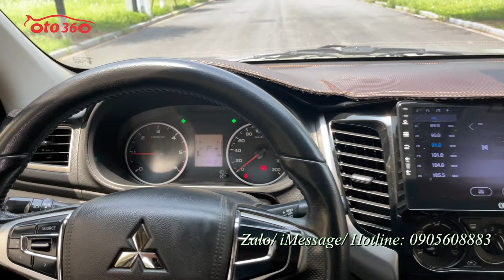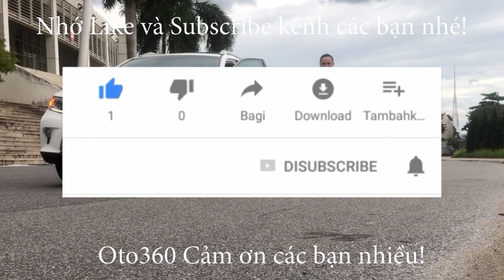Bán xe Mitsubishi Triton GLX 2017, tên tư nhân, biển Hà Nội, đẹp xuất sắc, mới lăn bánh hơn 11 vạn k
Bán xe Mitsubishi Triton số tự động, sản xuất 2017, đăng ký tên tư nhân, biển Hà Nội, xe nhập khẩu. xe chạy hơn 11 vạn km, còn rất đẹp, xe vừa mua về chưa dọn rửa, còn mộc mạc, nguyên bản.
xe được trang bị động cơ Common Rail DI-D 2.5L, diesel cực kỳ thông minh và tiết kiệm nhiên liệu, option full:  nội thất ghế nỉ nguyên bản, vô lăng bọc da tích hợp các phím điều khiển, màn hình Android, camera lùi, camera hành trình, xe đã được trải sàn da,...và rất nhiều option khác.